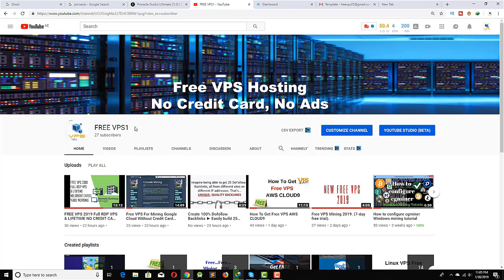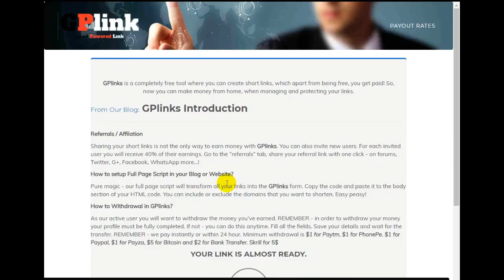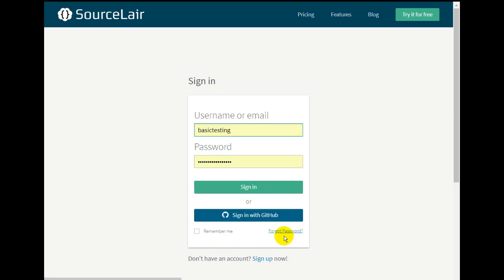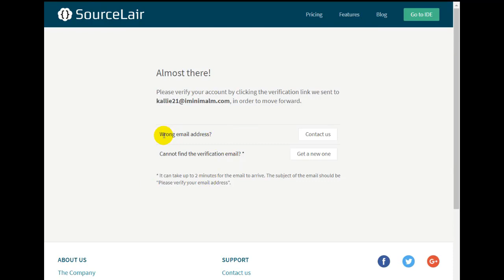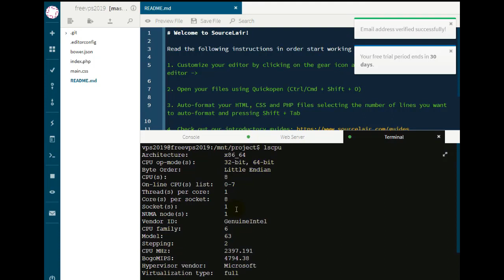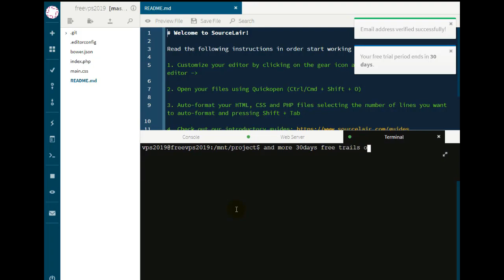FREE VPS 2019 30Days FULL TRAILS SOURCELAIR NO CREADIT CARDS %100 WORK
FREE VPS | FREE VPS 2019 Windowns Linux

FreeVPS1 Free VPS Channel
New VPS Free 2018.How To Get Free vps/rdp on 1GB
Works Still in 2018
Must Follow this Steps
Any Question ask me in comments

+Track Google+
Free VPS Windows
Free VPS Linux
How to Get Vps
How to Get free Vps
How to Buy VPS
What is VPS
How to Use VPS
How to root
how to use putty
What is Putty
How to Download Putty
Get VPS
VPS

Get Free Linux Vps with 15 GB of Ram
free 15 GB ram Dedicated server
Get Free Cpanel Hosting 2018
Free Cpanel Hosting 2018
How to get Free Cpanel Hosting 2018
How to get lifetime Free Windows and Linux Vps 2018 | Full Guide by Myblogs.me
How to get free vps 2018